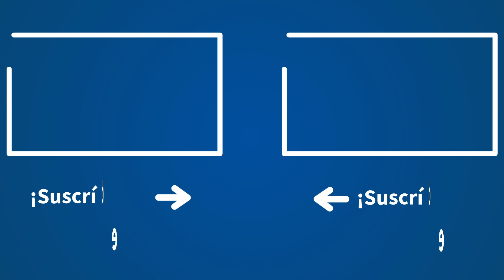El Papa Francisco sobre su relación con Benedicto XVI: "Es como tener un abuelo sabio en casa"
El Papa emérito Benedicto XVI ha fallecido en la residencia Mater Eclesiae, monasterio de la Ciudad del Vaticano donde residía tras su renuncia en 2013. Ratzinger, que había empeorado su estado de salud desde que el día 25 de diciembre se agravara una crisis respiratoria, ha partido a la casa del Padre tras días de enfermedad y a los 95 años. Repasamos en COPE la relación que mantenía con el Papa Francisco y los momentos que les unieron.

Vídeo realizado por TRECE.